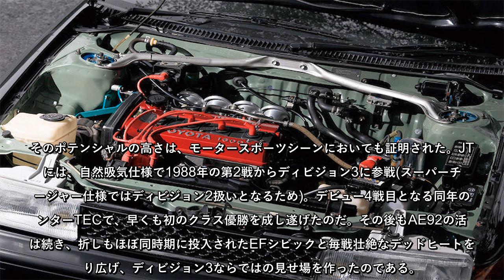参戦4戦目のインターTECで早くも初のクラス優勝！ 過給器付きも登場！｜1989年式 トヨタ カローラレビン GTアペックス Vol.2｜ハチマルレースモデルの超絶技巧